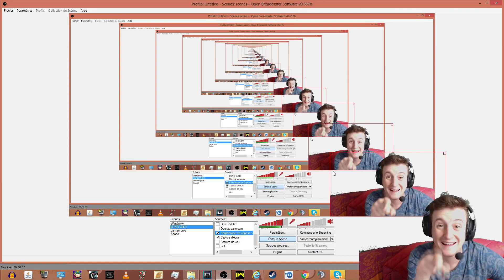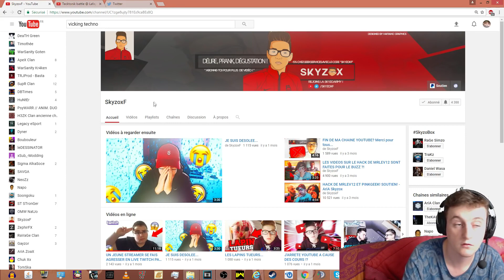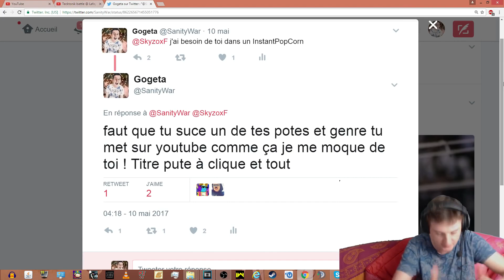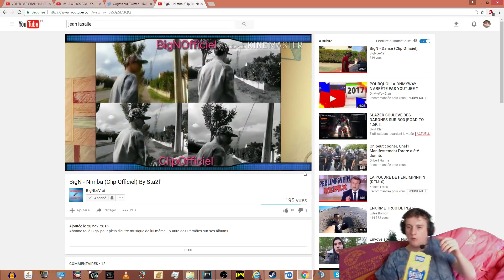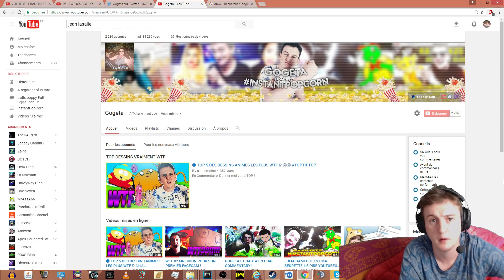LE DESTRUCTEUR DE CHATTE, LE SOSIE GAMER DE JEAN LASSALLE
✦ Tweet nous à @LesPhilosOff ✦

Vidéaste: Gogeta

7 € de réduction pour vous inscrire sur l’offre de votre choix à avec mon code « OnMyWayClangamo7 »
300 points offerts sur ZappyDay – le site qui vous fait gagner plein de cadeaux facilement en cliquant

*I'm OnMyWay*